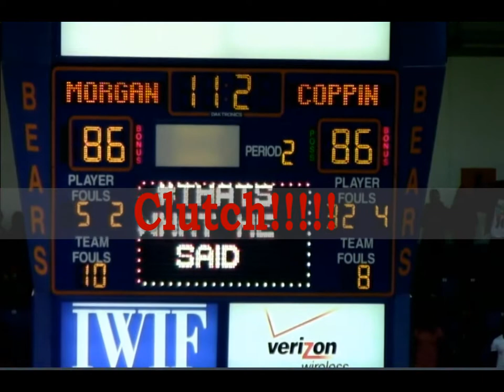Akeem Ellis HighLights Coppin State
This is a video collage of my greatest plays in Coppin State.